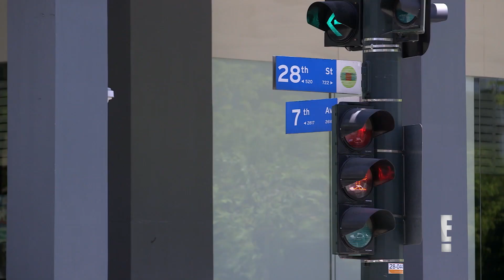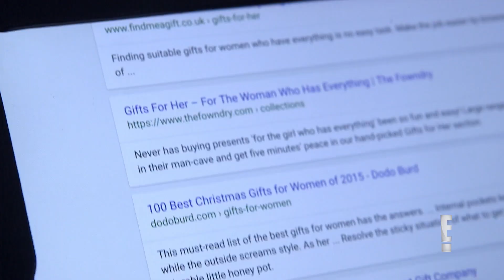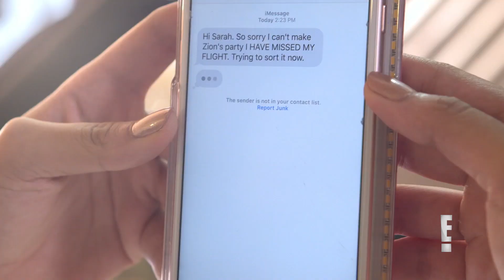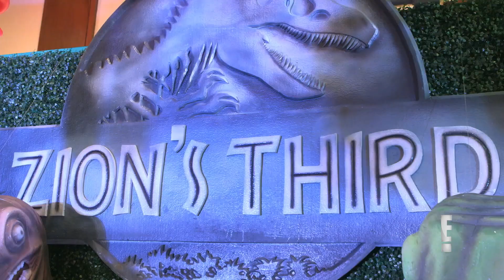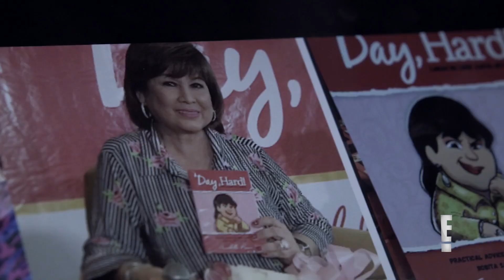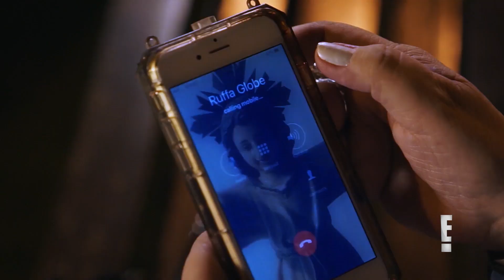It Takes GUTZ to be a Gutierrez S4 Episode 3 | The Plan | Reality Show | Full Episodes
Eddie is planning something big for Annabelle and Richard attempts to sound out Sarah about having another baby. GutzOnE!

About It Takes Gutz to be a Gutierrez
Philippines' most prominent showbiz family, the Gutierrez's are giving viewers unfiltered access into their dramatic lives.– Starring Ruffa, former beauty queen turned actress-host; her twin brothers: screen superstar Richard and actor-club owner Raymond; and their parents, industry legend/matinee idol Eddie and political aspirant/talent manager Annabelle.– Beyond the success in their careers lie the unguarded moments, controversies and challenges of family life. This is exactly why It Takes Gutz To Be A Gutierrez.

 About E! Entertainment:
 E! is on the Pulse of Pop Culture, bringing fans the very best original content including reality series, scripted programming, exclusive specials, breaking entertainment news, streaming events and more. Passionate viewers can’t get enough of our Pop Culture hits including "Keeping Up with the Kardashians,” “Fashion Police,” "The Tonight Show Starring Jimmy Fallon", "Rich Kids of Beverly Hills" and “Botched.” And with new original programming on the way, fans have even more to love.